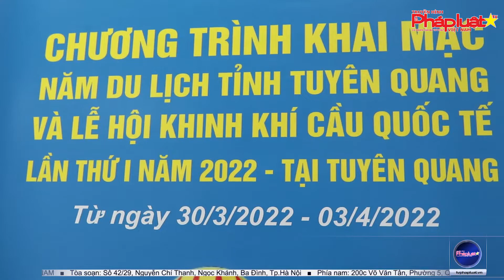Vietjet đồng hành cùng Lễ hội khinh khí cầu quốc tế Tuyên Quang